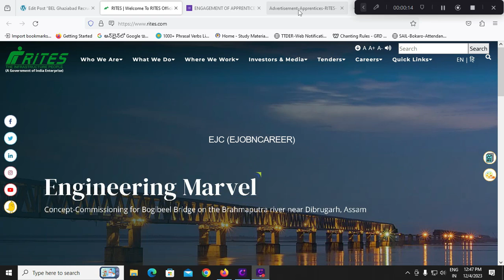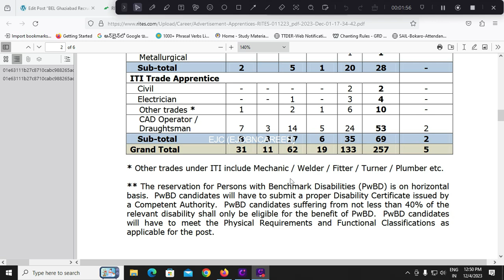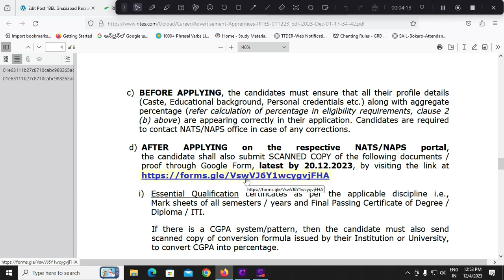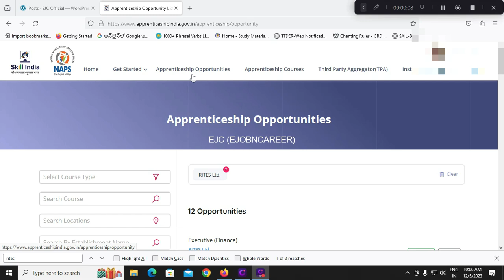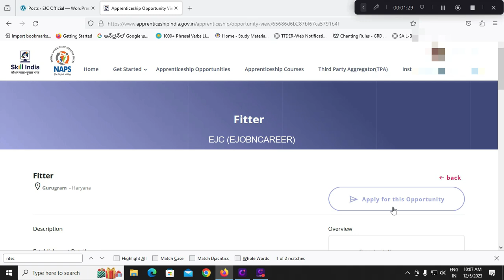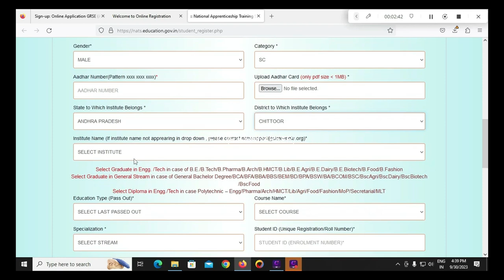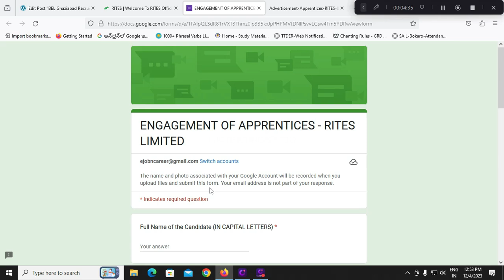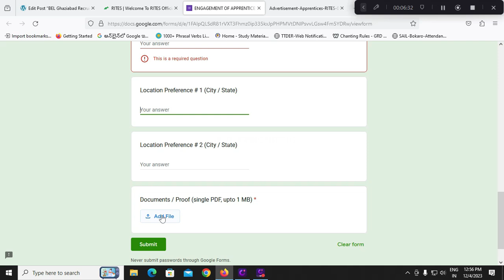RITES Apply Online Telugu|How to apply RITES Apprentice 2023|RITES Apprenticeship 2023 Form Fill Up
RITES అర్హత గల అభ్యర్థుల నుండి Trade, Technician & Graduate Apprentice  కోసం ఆన్‌లైన్ దరఖాస్తులను ఆహ్వానిస్తుంది. అర్హత గల అభ్యర్థులు Trade, Technician & Graduate Apprentice etc ఉద్యోగాలు 2023 కోసం rites.com వెబ్‌సైట్ నుండి చివరి తేదీలోపు ఆన్‌లైన్‌లో దరఖాస్తు చేసుకోవచ్చు. RITES ఖాళీ 2023కి సంబంధించిన అన్ని వివరాలు ఇక్కడ ఇవ్వబడ్డాయి.